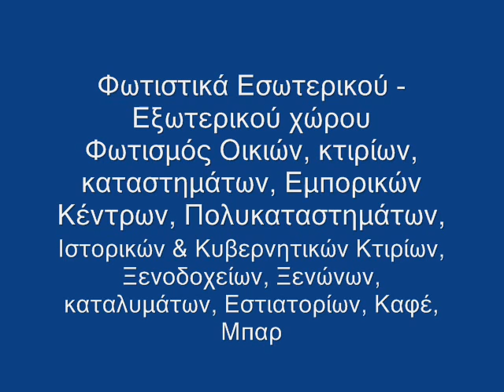Φωτιστικά Μαρούσι Αγία Παρασκευή Γαλάτσι Βύρων Βούλα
ΑΠΟΣΤΟΛΗ ΣΕ ΟΛΗ ΤΗΝ ΕΛΛΑΔΑ - ΚΥΠΡΟ

ΕΠΙΠΛΑ ΚΗΠΟΥ - ΦΩΤΙΣΤΙΚΑ ΚΗΠΟΥ

Φώτα κήπου Φωτισμός κήπου Φωτιστικά κήπου Φανάρια χαλκού Φανάρια επιτοίχια Φανάρια δαπέδου Φανάρια οροφής Φανάρια κρεμαστά Φανάρια Κολονάτα Απλίκες με φανάρι Απλίκες με μπάλα Απλίκες αλουμινίου Απλίκες ορειχάλκινες Απλίκες ΧΟΝΔΡΙΚΕΣ ΤΙΜΕΣ Φωτιστικά Κήπου μοντέρνα παραδοσιακά κλασσικά

Φωτιστικά Εξωτερικού Χώρου υδατοστεγή ορειχάλκινα Φωτιστικά Εξωτερικού Χώρου Έκθεση Φωτιστικών κήπου Φωτιστικά Εξωτερικού Χώρου επιτοίχια κρεμαστά οροφής Φωτιστικά Εξωτερικών Χώρων μεγάλη ποικιλία προϊόντων Φωτιστικά Εξωτερικών Χώρων καταστημάτων ξενοδοχείων φωτισμός πισίνας επιτοίχια κρεμαστά οροφής κολώνες κολωνάκια Φωτιστικά Εξωτερικού Χώρου δαπέδου κολώνες φανάρια Φωτιστικά Εξωτερικών Χώρων Αδιάβροχα τοποθέτηση

Φωτιστικά κήπου οικιών καταστημάτων ξενοδοχείων Φωτιστικά Εξωτερικών
Εξωτερικών Χώρων φανάρια μπάλες δαπέδου Φωτιστικά Εξωτερικών Χώρων επιτοίχια κρεμαστά οροφής ΟΡΕΙΧΑΛΚΙΝΑ αλουμινίου Φωτιστικά εξωτερικού χώρου κήπου βεράντας υπαίθριος φωτισμός παραδοσιακά φωτιστικά εξωτερικού χώρου κολώνες κήπου βεράντας πισίνας απλίκες φανάρια μπάλες δαπέδου κρεμαστά οροφής Εξωτερικός φωτισμός, στεγανές κολώνες κολωνάκια για φωτισμό κήπων γκαζόν Εξωτερικός φωτισμός, φωτισμός του ξενοδοχείου εξωτερικός φωτισμός της πρόσοψης του ξενοδοχείου

10ετης εγγύηση - 2000 ΣΧΕΔΙΑ ΚΑΙ ΧΡΩΜΑΤΑ

2